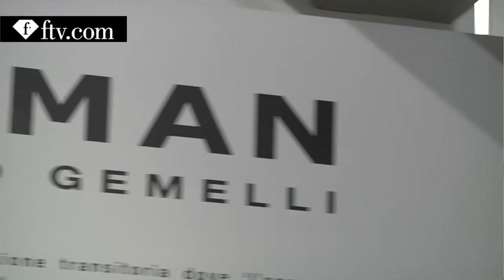PIERO GEMELLI W(H)O-MAN EXHIBITION - MILAN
an exhibition of the fashion photographer Piero Gemelli called W(h)o-man in Milan. Interview with Piero Gemelli.